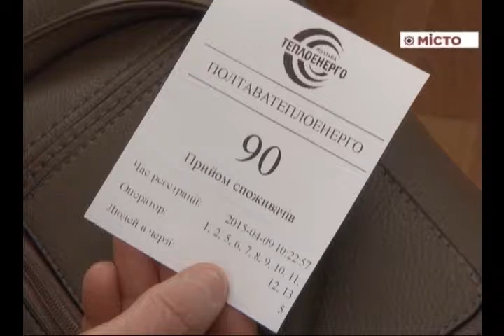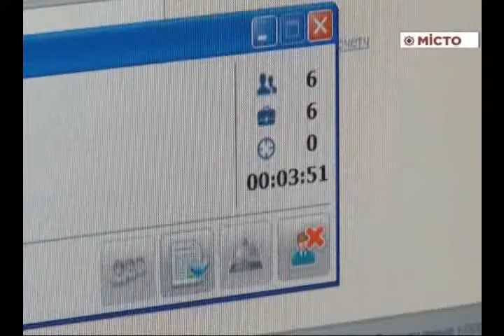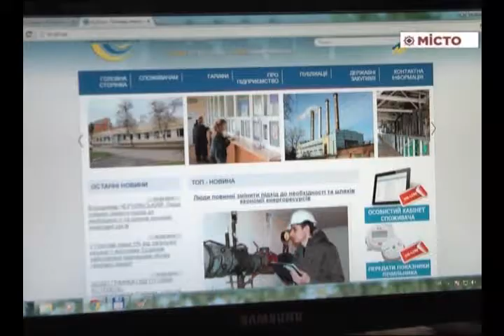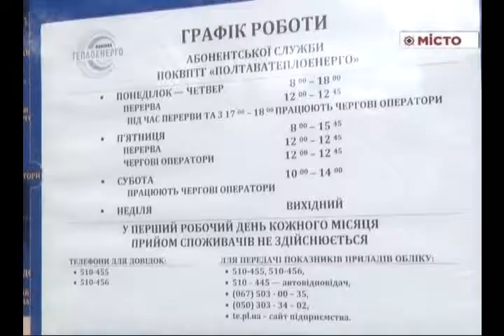«Теплоенерго» – встановили апарат електронної черги